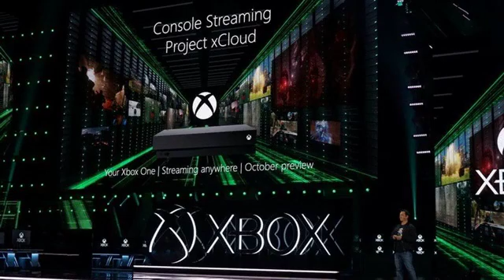News Jan 1st 2020 8:05 pm 2020 Nature.com phones Hey, Microsoft, it's Xbox PlayStation games he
Androidauthority.com \r\n Windowscentral.com \n Polygon \n Polygon CBC News Xxlmag.com Comicbook.com Slashgear.com The Jerusalem Post Powered by NewsApi.org